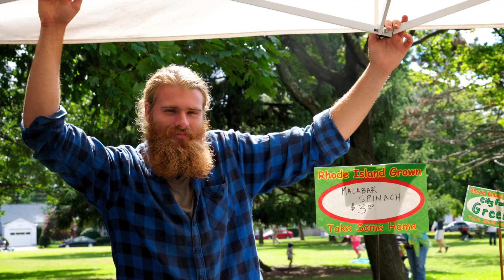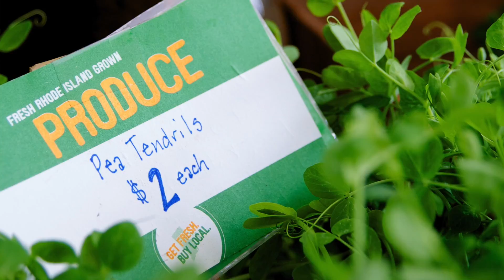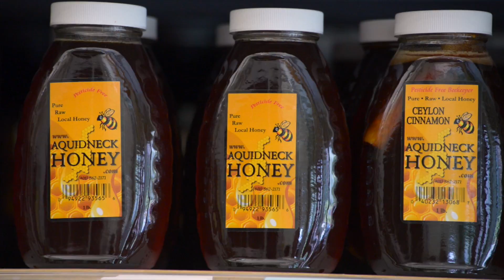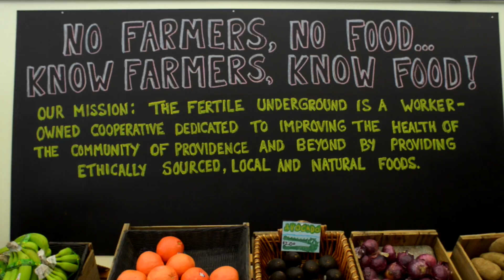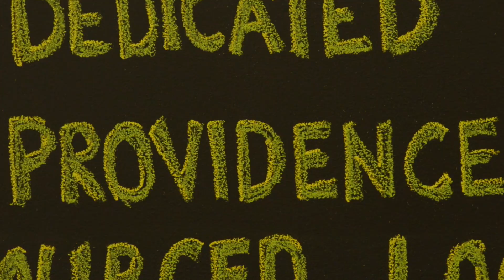Harvesting RI: "Farm City"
S1E5: "Farm City"

Southside Community Land Trust located in Providence and established in 1981. Steward Richard Pederson works with a crew of staff and volunteers.

Fertile Underground located in Providence on Westminster Street. A grocery store run by Michael Giroux selling local natural products.

“HARVESTING RHODE ISLAND” IS A TELEVISION SERIES WITH RHODE ISLAND PBS – TV AND WILL PROMOTE PUBLIC AWARENESS THROUGH FOLK LIFE STUDIES BY INTERPRETING HOW THIS HISTORICALLY SIGNIFICANT WAY OF LIFE ON THE FARM WILL MANAGE TO SURVIVE.  THE PILOT WILL EXPLORE HOW TRADITIONAL SYSTEMS CAN BE CREATIVELY MAINTAINED AND BECOME MORE OF A DYNAMIC MARKETPLACE.  INTRODUCING THE GENERAL PUBLIC TO THE FARMERS OF RHODE ISLAND WILL PROVIDE INSIGHTS INTO THE COMPLEX BUT EASILY TAKEN-FOR-GRANTED PROCESS BEHIND PRODUCTS THEY CONSUME.

IT WILL TELL THE CENTRAL STORY OF HOW THE FARMERS HAVE RESPONDED TO CHANGING TECHNOLOGY AND MARKETS SO THAT THEY CANCONTINUE TO SUCCEED IN BUSINESS.  GROWERS HAVE HAD TO BALANCE THE TRADITIONAL APPROACHES THAT WERE HANDED DOWN TO THEM WITH THE VARIABLE REALITIES OF TODAY’S BUSINESS CLIMATE.  IN THE LATTER PART OF THE TWENTIETH CENTURY LOCAL WHOLESALE MARKETSBEGAN TO SHRINK DUE TO LARGE RETAILERS’ AND NATIONAL DISTRIBUTION SYSTEMS. AS A RESULT GROWERS INCREASED THEIR DIRECT MARKETING THROUGH ON-SITE RETAIL STANDS, PICK YOUR OWN PROGRAMS, FARMERS MARKETS AND SELLING THROUGH FARM FRESH TO LOCAL RETAILERS. THIS DIRECT APPROACH HAS IN TURN STIMULATED DIVERSIFICATION TO SATISFY THE ECLECTIC TASTES OF INCREASINGLY SOPHISTICATED CONSUMERS. . A LARGE NUMBER OF CONSUMERS IN RHODE ISLAND ARE UNAWARE OF THE LOCATIONS AND VARIETY OF CROPS THAT ARE GROWN IN THE STATE AND WHERE TO PURCHASE THEM. "HARVESTING RHODE ISLAND" WILL RING THEM ON LOCATION SO THEY CAN SEE THE FARMS AND LISTEN TO THE FARMER'S STORIES.

THE EDUCATED CONSUMER WILL PLAY AN IMPORTANT ROLE IN THE ECONOMIC DEVELOPMENT AND SUSTAINABILITY OF THE FARMS IN RHODE ISLAND.